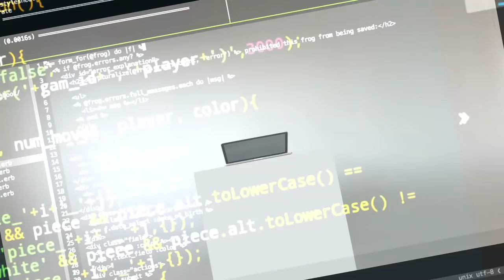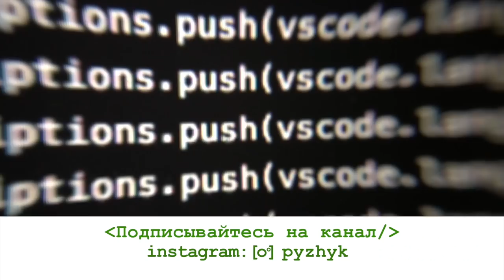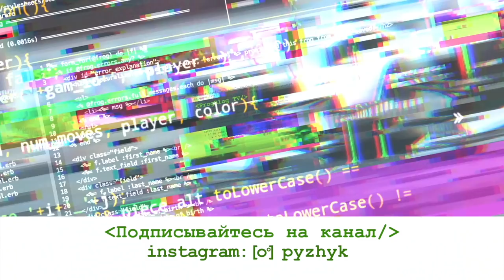UX дизайнер в Adobe & Студент Computer Science в США| Чему учат программистов в Гарварде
Артин Богданов, UX дизайнер из Adobe, расскажет о лучших проектах и о том, зачем пошел учиться в Гарвард на Computer Science, чему там учать и как поступить в топовый университет США.

Instagram Артина — @artinbogdanov

Тайминг
00:56 — UX/UI проекты, которые запомнились Арину
05:51 — разница между проектированием адаптивной версии сайта и мобильного приложения
06:32 — ресурсы для UX/UI вдохновения, полезные книги
10:20 — удачные продукты с точки зрения UI/UI, по мнению Артина
12:05 — будущее UX/UI дизайна
14:09 — почему Артин решил поступить в университет
16:50 — нужно ли техническое образование для бизнесмена
19:19 — поступление на Computer Science в Гарвардский университет
21:05 — учебный процесс, как Артин совмещает учебу и работу
23:45 — почему Артин выбрал именно Гарвард, что дает престижный университет в США
27:05 — что изучают студенты Computer Science в Гарварде
30:10 — новый бизнес Артина
34:36 — как находить партнеров для бизнеса
38:10 — каких ошибок Артин бы избежа,
43:20 — голосовой дизайн
44:40 — лучшие книги,  которые читал Артин + экскурсия по офису Adobe